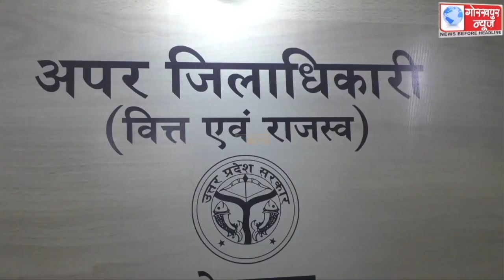जनपद में बढ़ते कोरोना संक्रमण को देखते हुए जिलाधिकारी ने 11 अप्रैल से 18 अप्रैल तक नाइट कर्फ्यू लगाने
जनपद में बढ़ते कोरोना संक्रमण को देखते हुए जिलाधिकारी ने 11 अप्रैल से 18 अप्रैल तक नाइट कर्फ्यू लगाने के दिये निर्देश , एडीएम फाइनेंस ने कहा, नगरीय क्षेत्र में ही प्रभावी रहेगा नाइट कर्फ्यू,आवश्यक सेवाओ पर नही रहेगा कोई प्रतिबंध